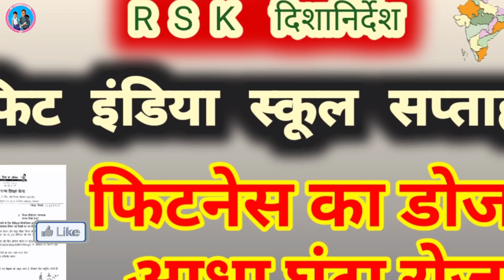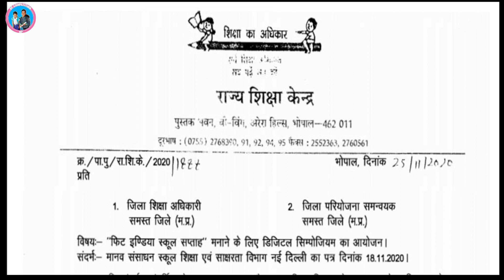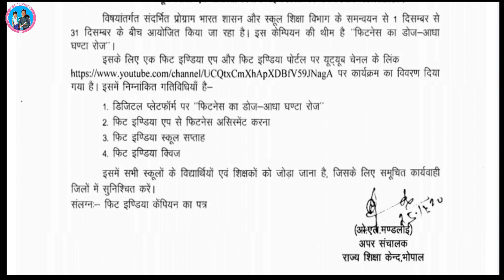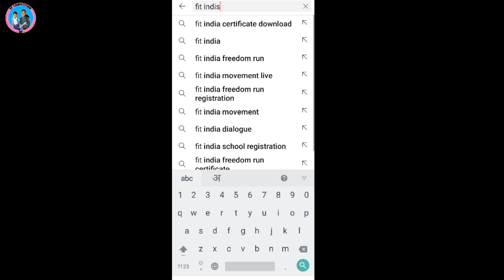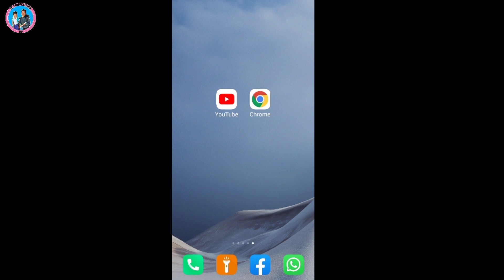फिट इंडिया स्कूल सप्ताह RSK का आदेश- फिटनेस का डोज, आधा घंटा रोज Fit India Saptah pramukh activities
Subject of the Video :-  फिट इंडिया स्कूल सप्ताह RSK का आदेश- फिटनेस का डोज, आधा घंटा रोज Fit India Saptah pramukh activities.

"Jai Hind"
 Students and friends,

About this Vedio :~ इस वीडियो में राज्य शिक्षा केंद्र के आदेश में दी गई जानकारी जिसमें फिट इंडिया स्कूल सप्ताह मनाने के संदर्भ में जानकारी दी गई है।

15.  Other schooly playlists are--